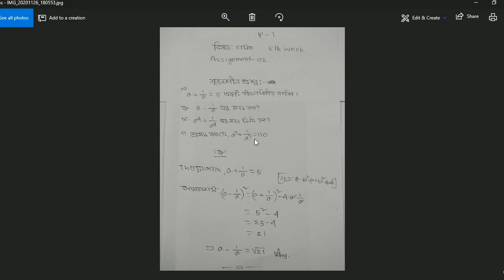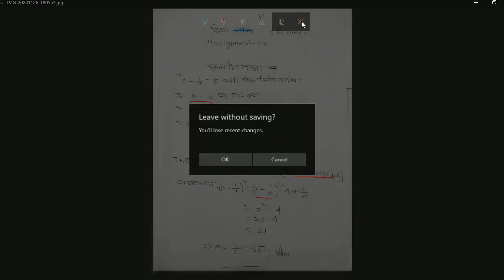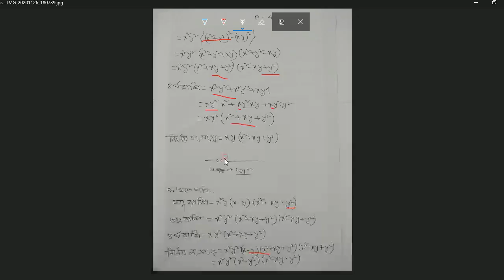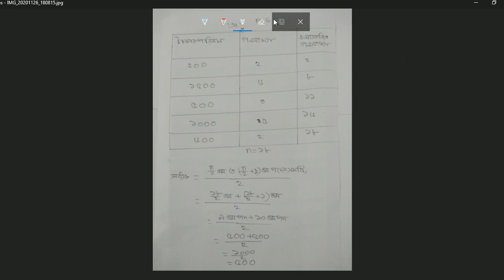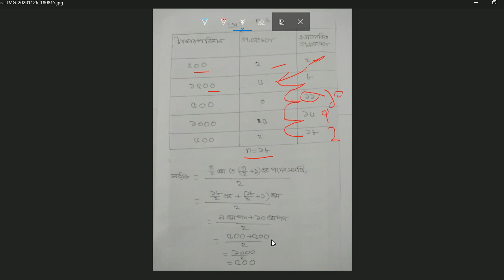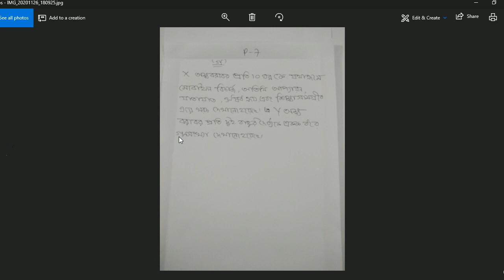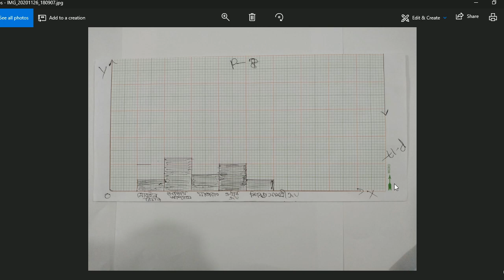Class 8 Math Assignment 2 Answer(5th Week)৮ম শ্রেণির গণিত এসাইনমেন্ট-২ সমাধান: পঞ্চম সপ্তাহ(Math -2)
5th week Math Assignment 2 Class 8|পঞ্চম সপ্তাহের এসাইনমেন্ট গণিত ৮ম শ্রেণি|(সকল বিদ্যালয়)|গণিত এসাইনমেন্ট এর উত্তর